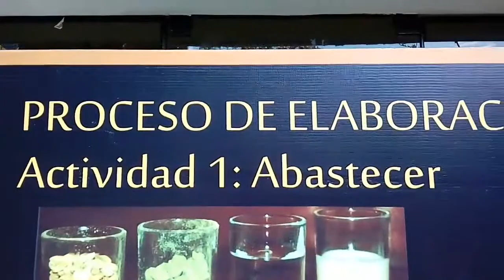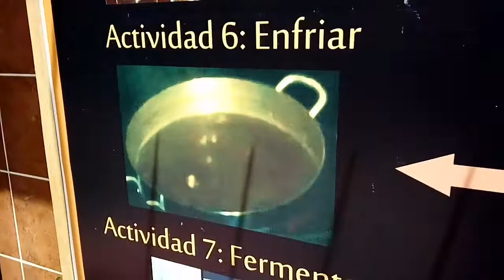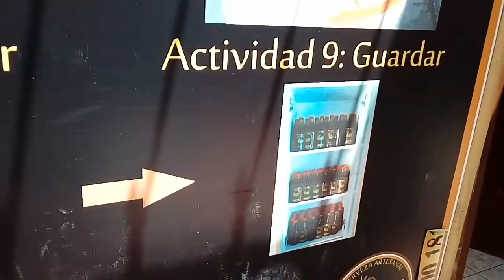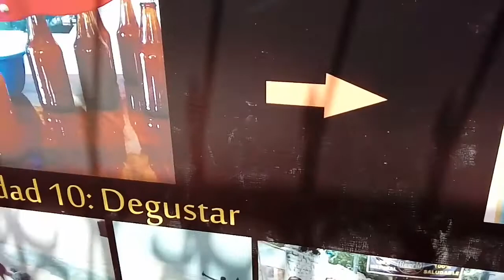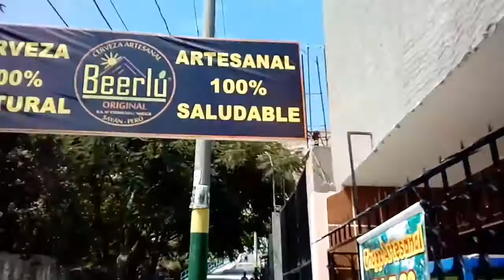Proceso de Elaboración de Cerveza Artesanal Beerlú Original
Un emprendedor de Sayán Perú explica como hace su Cerveza Artesanal Beerlú Original, así con entusiamo fomenta el turismo para su distrito y ayuda a salir adelante a su familia.